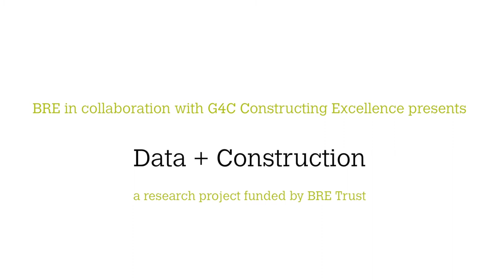Data + Construction Interview 1 Housing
The BRE Trust commissioned a project to be undertaken by BRE, in collaboration with Generation for Change (G4C is part of Constructing Excellence), which will attempt to provide valuable insights on how open data may support growth and innovation in the UK construction industry. Our aim is to raise awareness and simultaneously increase the level of data literacy along the supply chain. In order to achieve this we have undertaken a series of interviews and roundtable discussions to stimulate ideas, as well as to better understand the current drivers and barriers to open data in a range of areas surrounding construction and the built environment.
The interview brings together a representative from a large housing developer, as well as an expert in the field of utilising big data, with the aim of exploring the world of innovation within the housing sector, and discussing how open data could potentially help.

With thanks to:
The BRE Trust
Stephen Wooldridge (Barratt Homes)
Ben Cave (Citadel on the move)
Antonio Pisarno (G4C / Marcel Mauer Architects)
The Open Data Institute